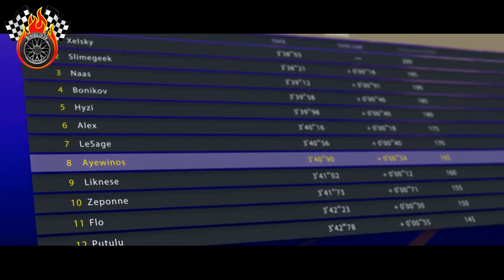Tour de France 2023 Game - Downhill of the Moment Trailer ✅ ⭐ 🎧 🎮